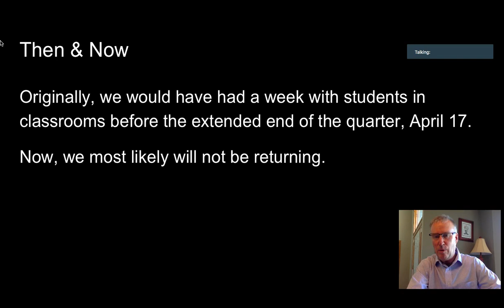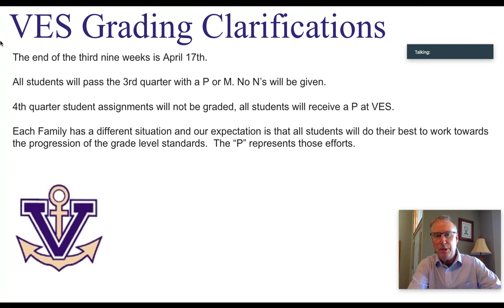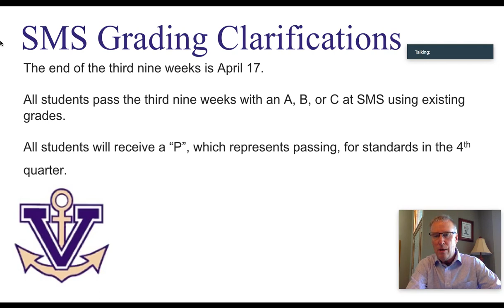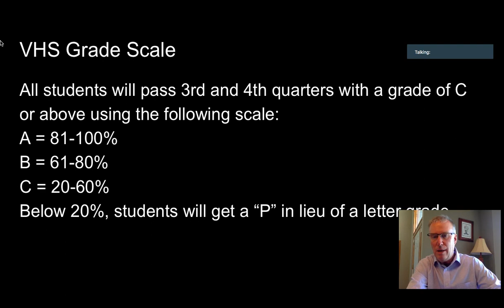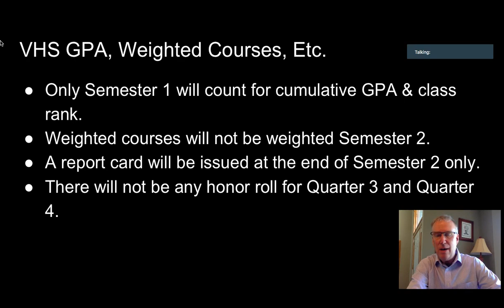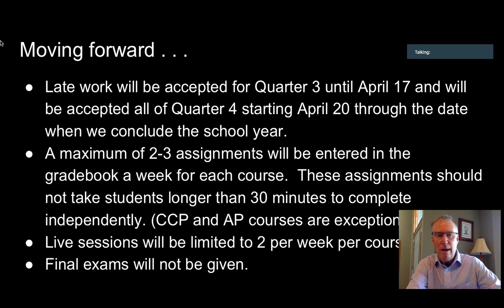COVID-19 Grading Update from Mr. Pempin - April 3, 2020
Before our spring break scheduled from April 4-12 we want to pass along important information regarding the grading of students' work.